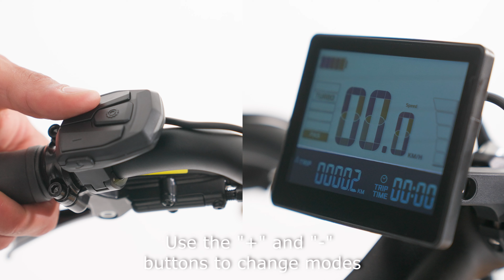E-LONGTAIL- UNBOXING [UK]